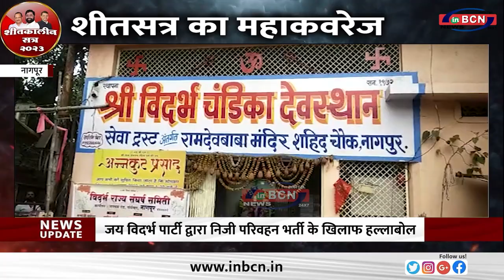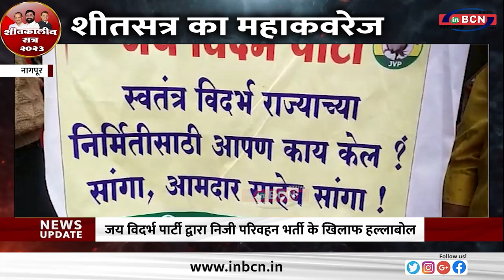जय विदर्भ पार्टी द्वारा निजी परिवहन भर्ती के खिलाफ हल्लाबोल......INBCN NEWS